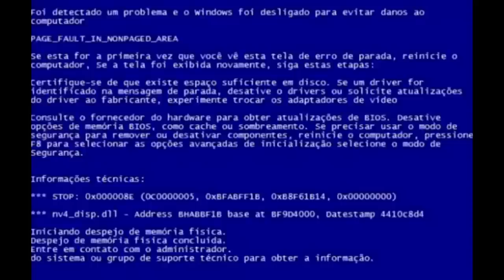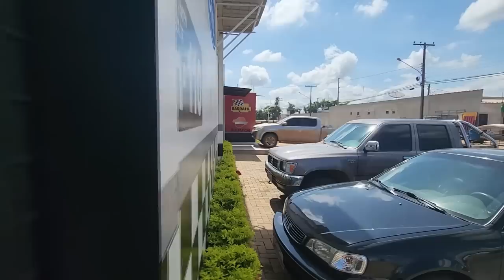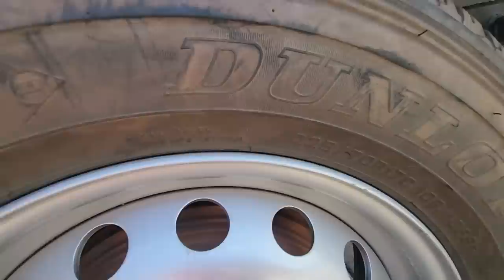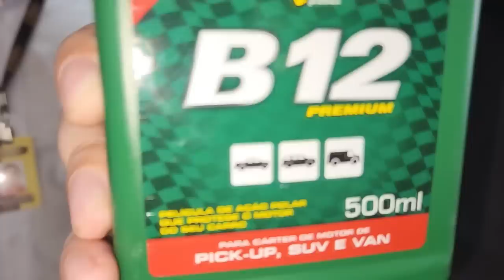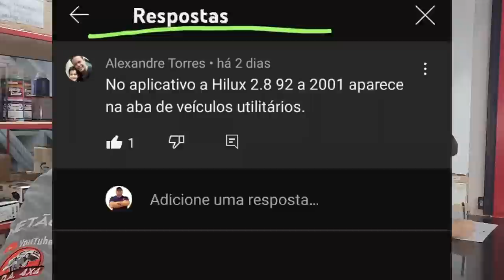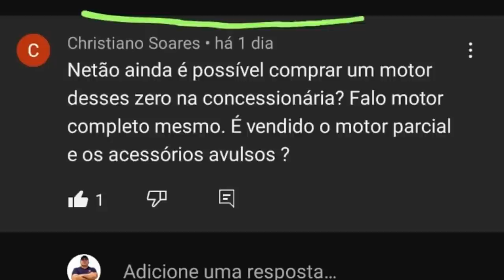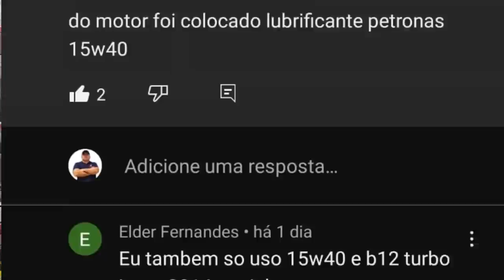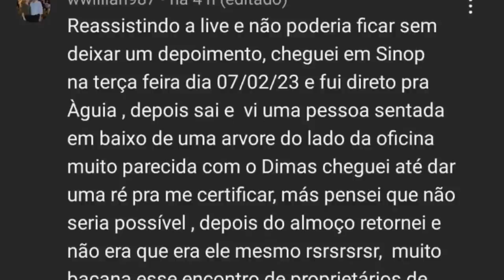EP. 952// Pajero DAKAR do WWilian987 Limpeza Tanque! MAIS Serviços 4x4! Pergunte ao MECÂNICO NETTÃO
Ele está entre nós: Dimas Godoy e mais WWilian 987!
O Patrimônio do B.D.A 4x4 trouxe sua Casca Grossa de Verdade a Mitsubishi Triton 3.2 para realizar uma Revisão Pós Compra! Troca total de Lubrificantes!!
FEAT @CLAUDEMIRGIGLIOTTI_NENI

Qual km quilômetros trocar óleo câmbio automático Mitsubishi Triton 3.2 ?
Qual óleo de câmbio automático da Mitsubishi Triton 3.2 ?
Qual óleo do motor da Mitsubishi Triton 3.2 ?
Como trocar filtro de cabine nova Mitsubishi Triton 3.2 ?

"embreagem s10"
"melhor mecânica"
"mecânica chevrolet"
"melhor marca óleo s10 5w30"
"como balancear"
"review s10"
"sw4 s10"
"militec funciona"
"serviços toyota"
"oficina toyota"
"o que é hilux garbosa"
"mecânica toyota"
"manutenção toyota"
"restauração hilux"
"hilux antiga"
"diesel 4x4"
"como montar motor diesel"
"diesel 4x4"
"embreagem s10"
"melhor mecânica"